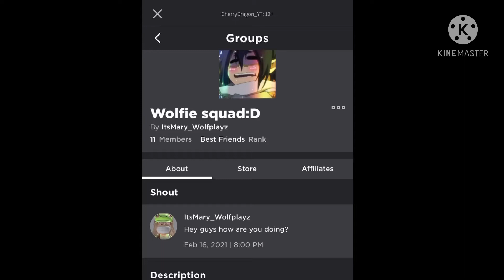My bffl lost her account